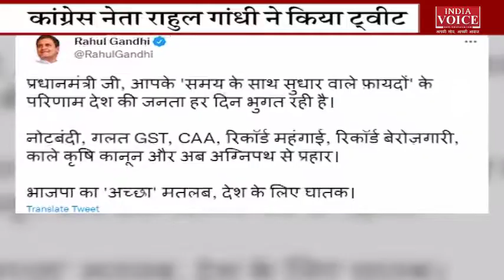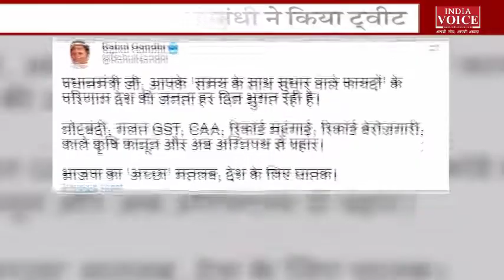देखिए दोपहर 2 बजे तक की बड़ी खबरें indiavoice पर KK Rana के साथ | UK, UP, Bihar, JK News